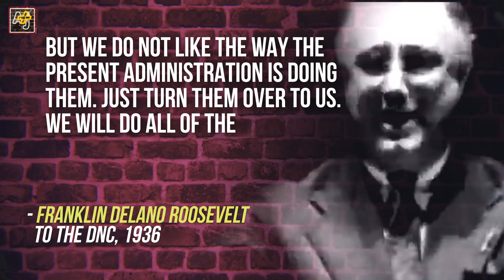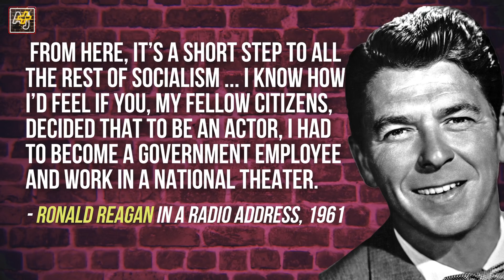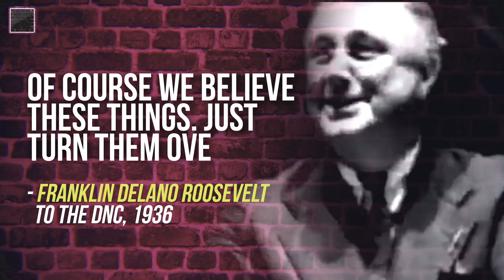Socialism: Republicans Keep Being Forced To Love It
Joe Biden isn't Karl Marx. And yet the right believes his climate plan is a communist manifesto...? Funny, they said the same thing about Medicare, Medicaid, the New Deal and other social programs they eventually embraced. Even as the GOP (still) tries to overturn the ACA (Affordable Care Act), the health care plan grows in popularity, since there's still no alternative.

Want more Francesca? Check out her podcast The Bitchuation Room, which streams LIVE every Sunday night 5/8EST on  @franifio